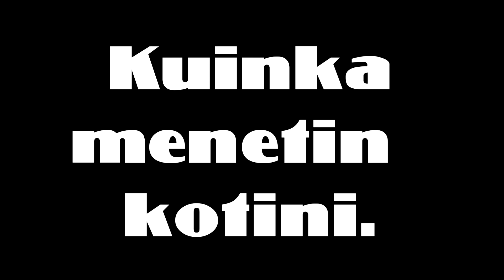KUINKA MENETIN KOTINI! | STORYTIME (not clickbait)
Tarinatuokio.

Tiivistelmä:
Allekirjoitin uuden vuokrasopparin, irtisanoin vanhan.
Pirkkala jää taakse, Tampere kutsuu.